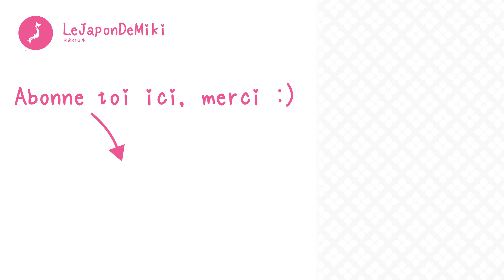CHEF DE RESTAURANT UDON JAPONAIS L'INTERVIEW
Je me suis rendu à Tosaya un restaurant de Udon près de la gare de Fukai au sud de Osaka pour une petite interview du chef de ce restaurant.

Merci beaucoup à lui pour son accueil !

le site; tosaya-fukai-udon.jp